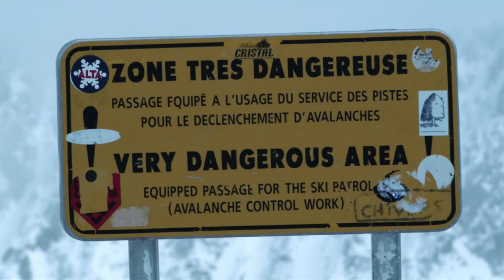Director C.P. on Ski Documentary "Ordinary Skier"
Director C.P dishes on his film "Ordinary Skier" featuring Seth Morrison. C.P. explains his motivations for creating an in-depth skiing documentary with Oakley and the risks that go along with it. He also discusses the struggles and dangers that go along with a low budget film (ice pick climbing, dangerous conditions).